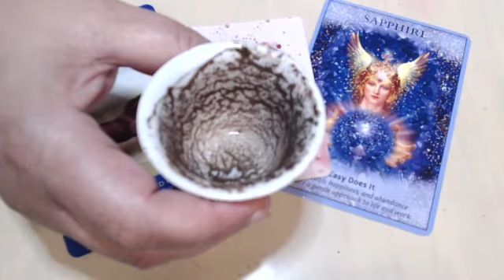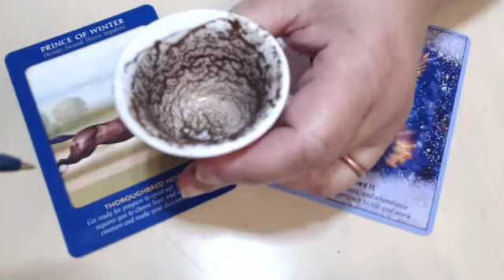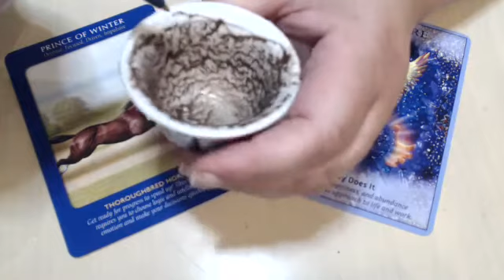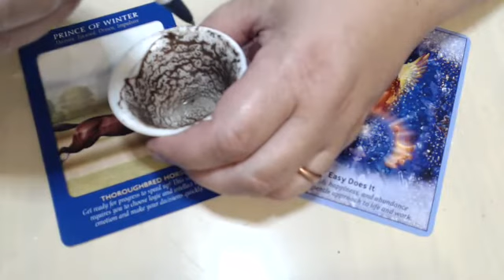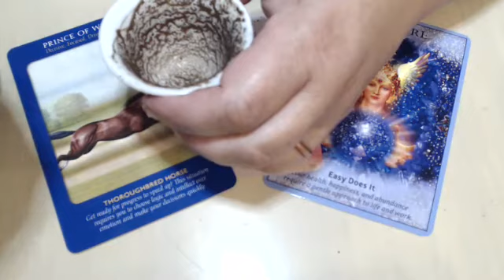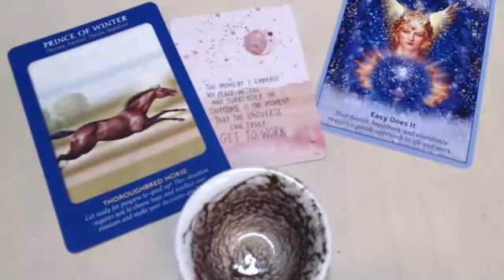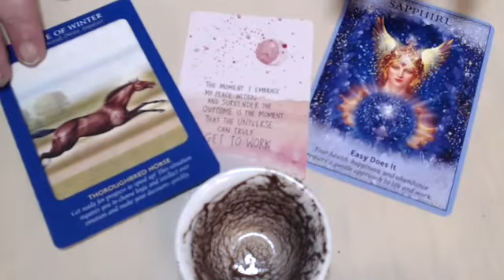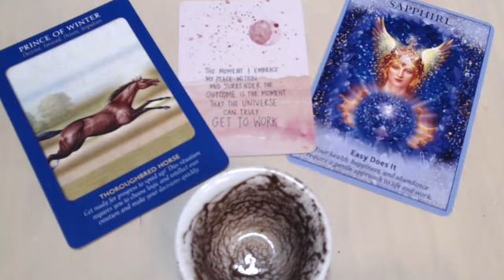Libra Weekly Coffee Cup Reading July 18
Get ready for progress to speed up Libras... It's going to be a wonderful week.